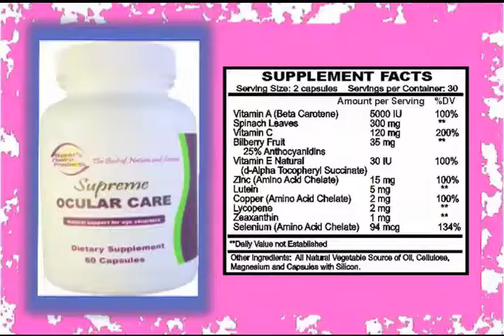World's Choice Products - Supreme Ocular Care